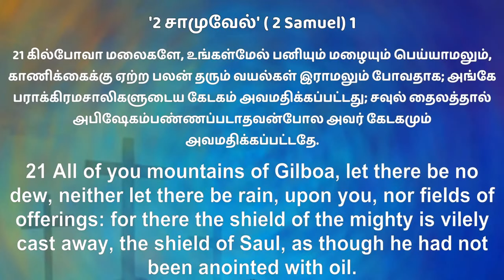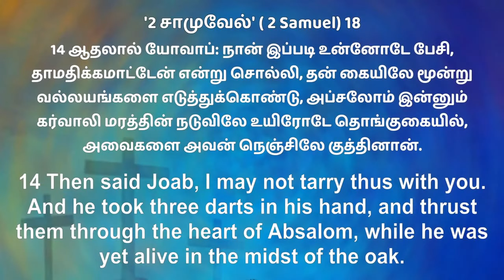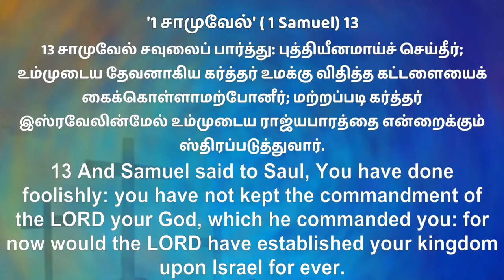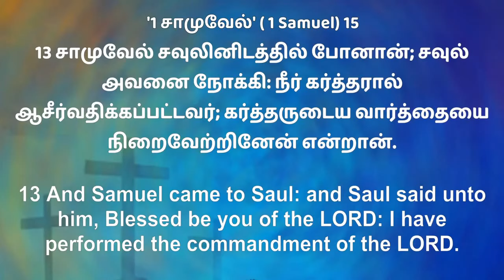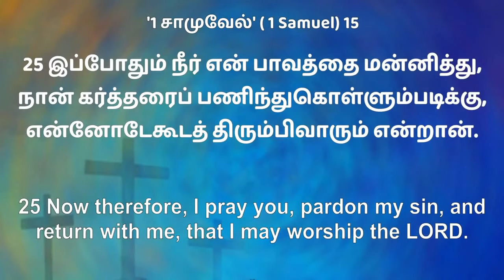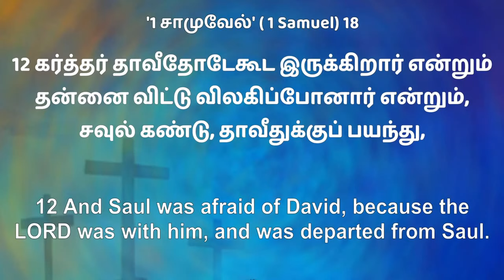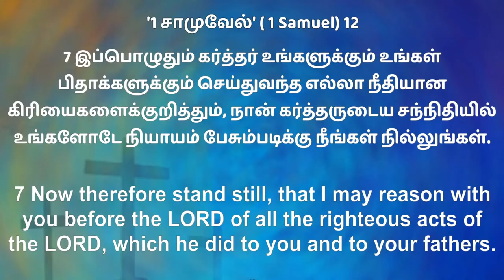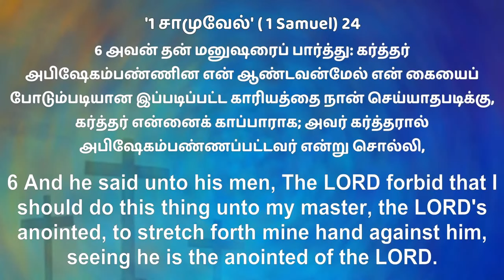SELF {MIRACLE NIGHT} | 22.9.2021 (DAY 237) | PAS MOSES YUGA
We are excited to be gathering from our homes to worship, pray, receive God's word. Expect a miracle today!